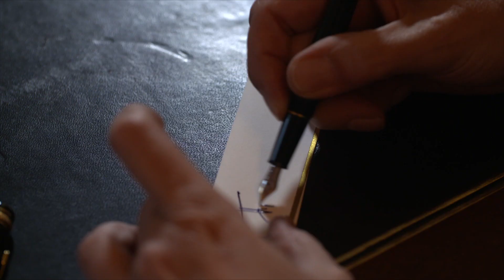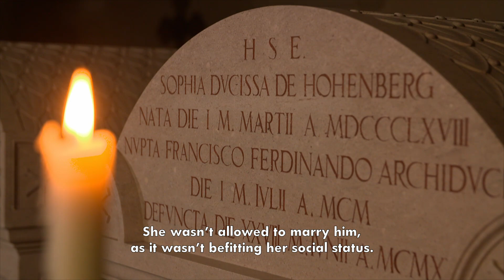Artstetten Castle - Celebrity chef Johann Lafer cooks a royal birthday dinner | Cuisine Royale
Cuisine Royale has been invited to Artstetten Castle by the ancestors of the Habsburg Royal Family in Austria. To celebrate her daughter’s birthday,  Princess Anita Hohenberg is organising a dinner with the celebrity chef Johann Lafer.
The fairy-tale castle was the residence of the Habsburg dynasty and is now the final resting place of Franz Ferdinand of Austria, whose murder in 1914 started the First World War.

THE MENU
First Course
Cider foam soup with pear tartar
and local crayfish

Main course
Veal with chanterelle mushrooms
and truffle mash

Dessert
Puff pastry meringue
by royal pastry chef Barbara Braun

2018 © Licensed by Albatross World Sales